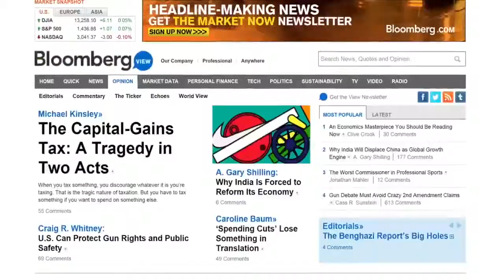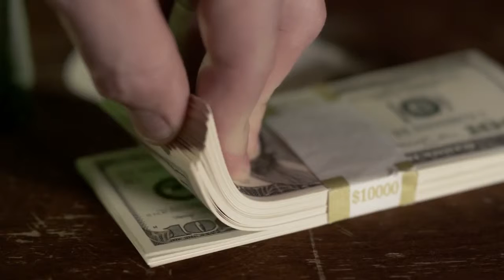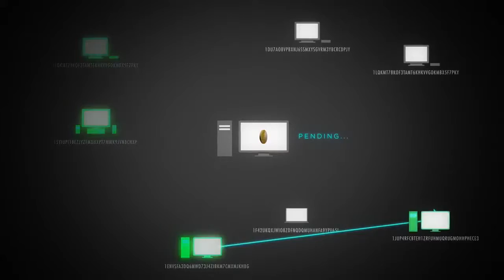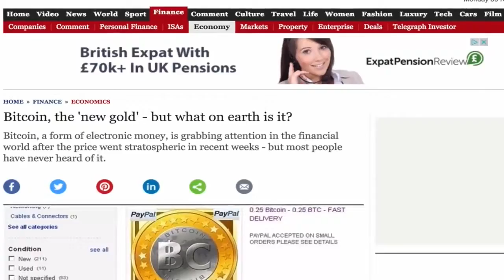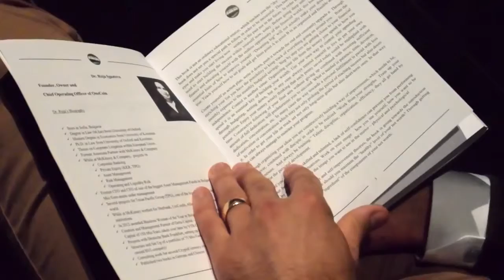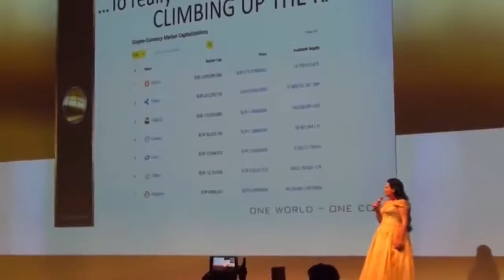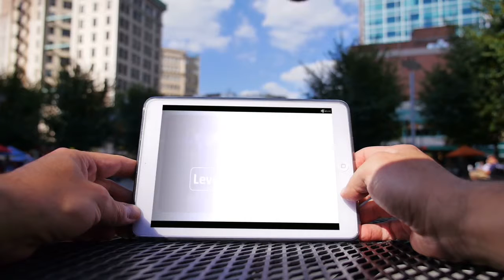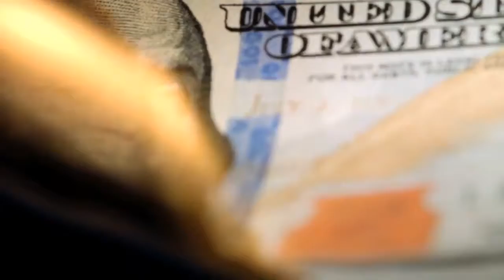THE FUTURE OF PAYMENTS German deutsch